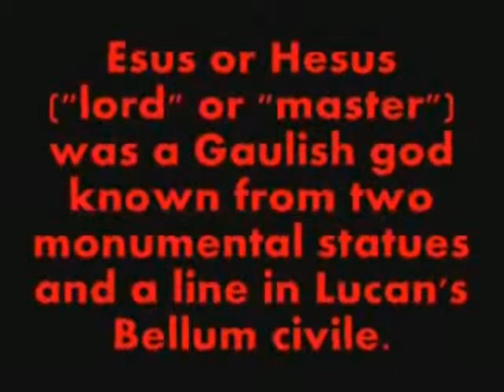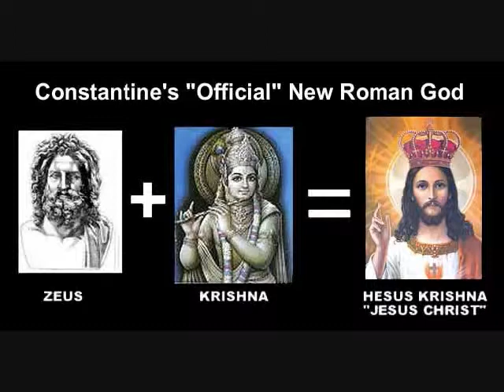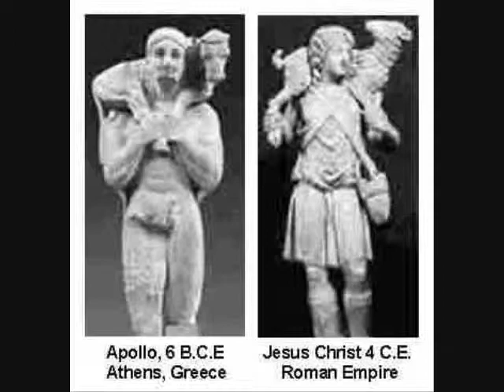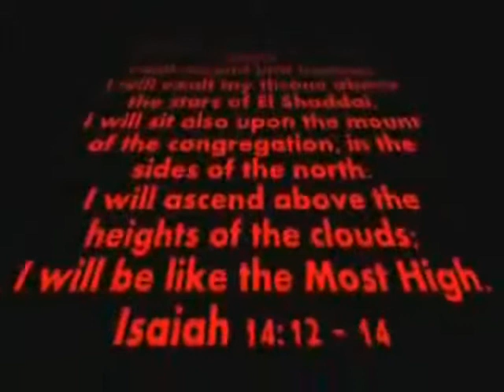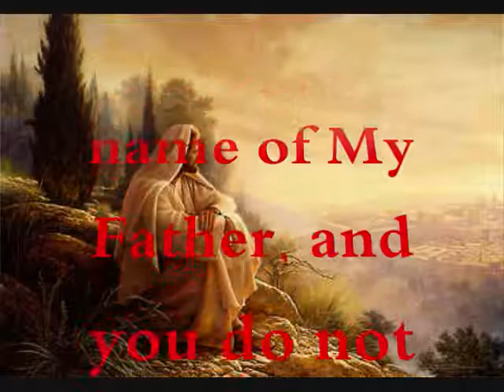Hey Ge-Zeus.flv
Uploaded by YahwehsShofar on 16 Oct 2009

Yahshua said in John 5:43; I have come in the name of My Father, and you do not receive Me. If another comes in his own name, you will receive that one. Jesus is not the real name of our savior, there was never a letter "J" in any language until about 500 years ago. Hope this video does not offend anyone, but remember what is said in Acts17:30; Truly, then, Yahweh overlooking the times of this ignorance, but now strictly commands all men everywhere to repent. This video was originally uploaded by user 7Rojah7 and then removed. I recieved permission from him to upload this video, with a few graphics added by myself. Special thanks to him. Shalom!